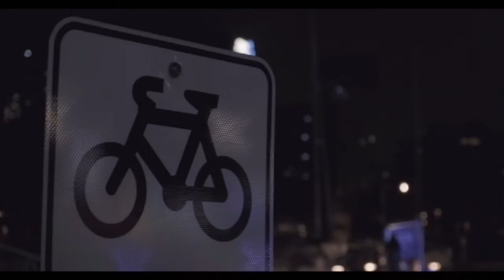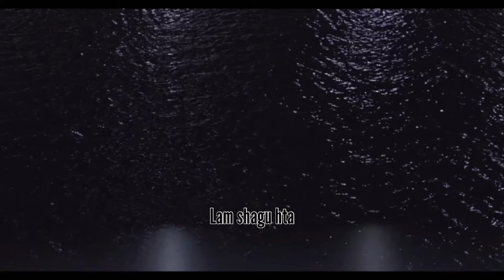Hkrismat Kum Hpa - Awngla Ring | Kachin new music video 2022 ( Kachin Love Song )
Title - Hkrismat Kum Hpa
Mixed & Mastered by Awngla Ring

Camera & Edit
N-j Naw